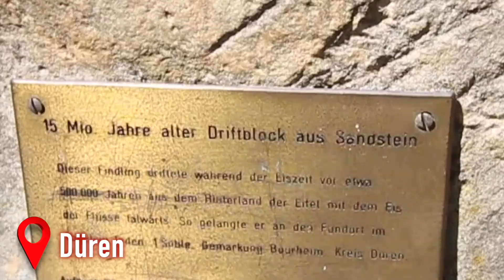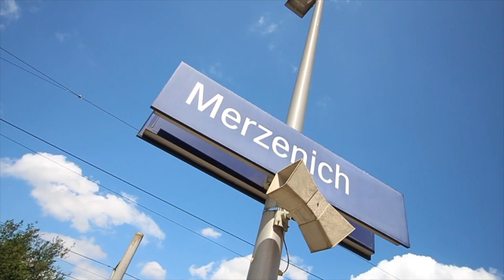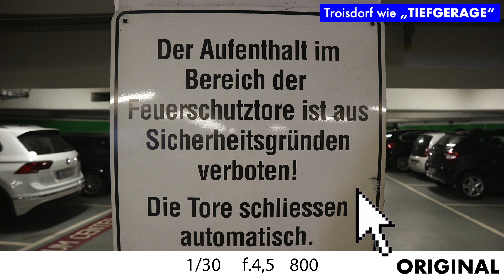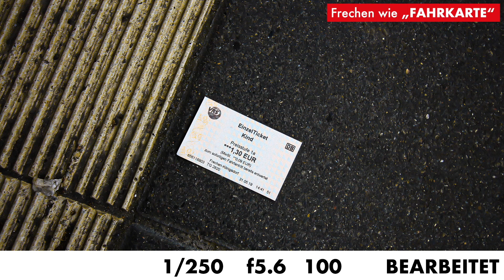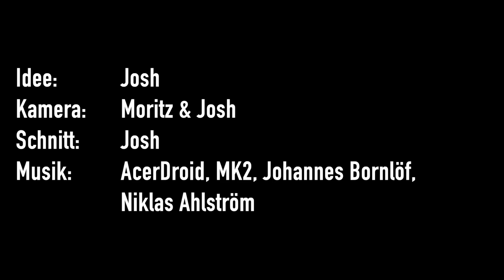Wie viele gute Fotos kann man in 5 Stunden schießen? 📸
In der heutigen Challenge stellen wir uns die Frage "Wie viele gute Fotos kann man eigentlich in 5 Stunden machen bzw schießen?" 😳 Hier geht es sowohl um Qualität als auch um Quantität. Viel Spaß mit WerKannMehr !

➡️ Lass mir gern einen Kommentar da! ☑️

Ich fokussiere mich auf meinem Kanal auf Unterhaltung!
Egal ob SELBSTEXPERIMENTE, CHALLENGES, MUSIKVIDEOS oder VLOGS - hier gibt es alles worauf ich Bock habe & das auf meine eigene Art! 💪🏼❤️